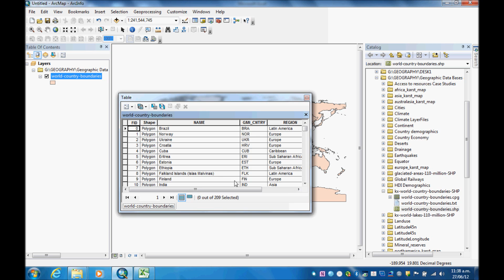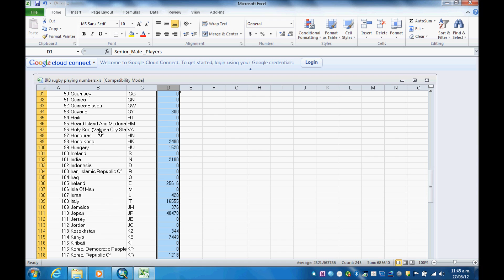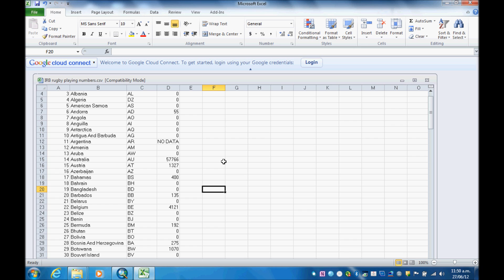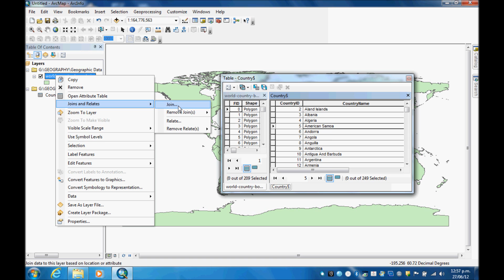How to join an Excel spreadsheet onto an attribute table in ArcMap 10.0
How to join an excel spreadsheet to an attribute table in ArcMap 10.0